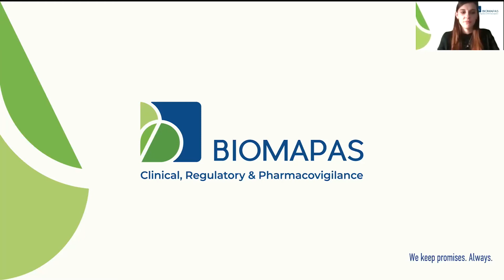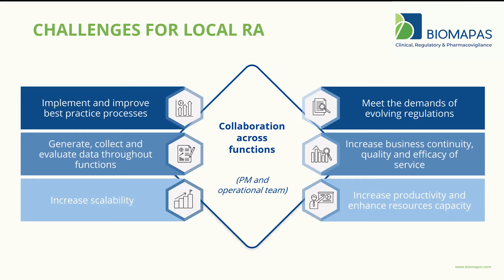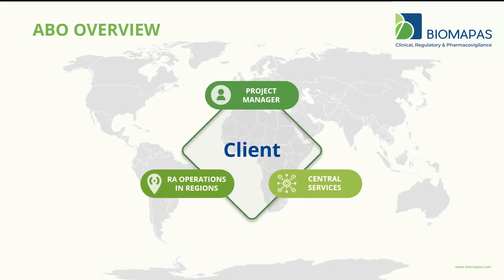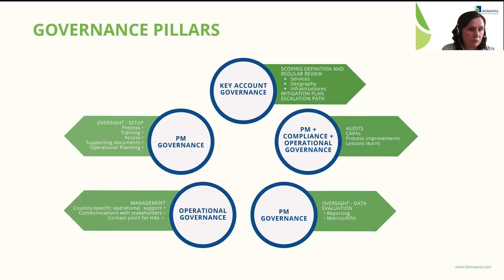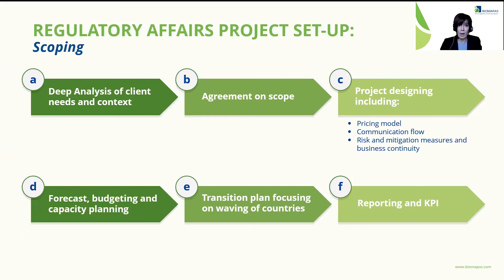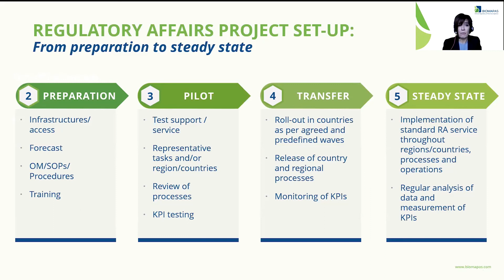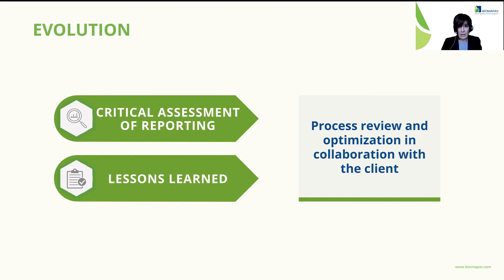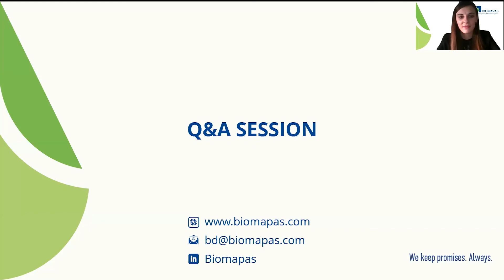Affiliate Based Outsourcing Model for Regulatory Affairs: An Introduction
In this Webinar, Head of Project Managers for Regulatory Affairs, Claudia Ghislieri, MSc, and Head of Global Regulatory Affairs, Olga Bernardova, MSc, share their experience with the Affiliate Based Outsourcing Model for Local Regulatory Affairs Solutions.

Affiliate based Outsourcing Model for Regulatory Affairs works as a replacement or an extension of the company’s internal and local RA resources. Many challenges come up from managing your RA activities as sometimes their processes are not harmonized across different countries, the resources are not cost-optimized or simply there isn't enough of them. Thus, the purpose of this webinar is to share practical tips and insights on the effective optimization of local RA setup, management and relevant costs.

What You Will Learn:
• Advantages of ABO model with regards to Governance, Workload, Quality and Cost optimization
• Practical Tips for project setup, management, oversight and methodology.
• Collaboration map between client and provider